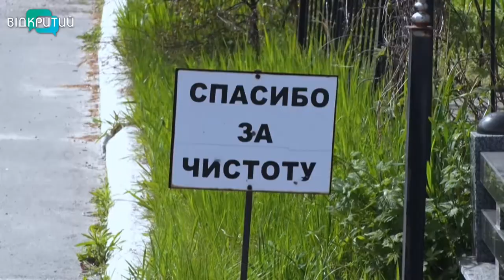Екологи та віряни закликають дніпрян відмовитись від купівлі пластикових вінків і квітів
Підготовка до поминальних. У Дніпрі комунальники приводять до ладу кладовища. Прибирають сухостій, спилюють аварійні дерева та вивозять сміття. Серед відходів – і торішні штучні вінки та квіти. Відмовитися від таких ритуальних атрибутів закликають екологи та церковнослужителі. А комунальники доповнюють - їх розносить вітер околицями цвинтарів.